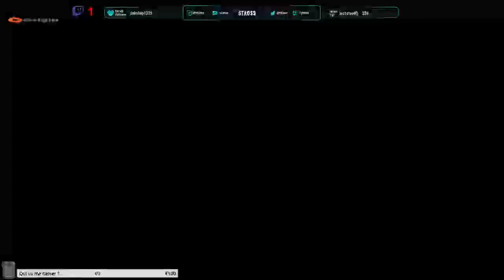[FR/PS2] LE COEUR DU ROYAUME ! - 40